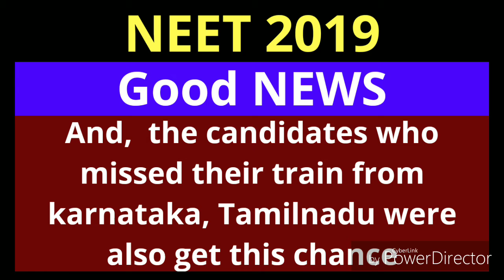NEET-2019 chance to re-appear for these candidates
Hi,
Neet 2019